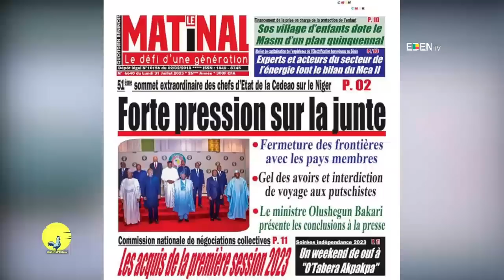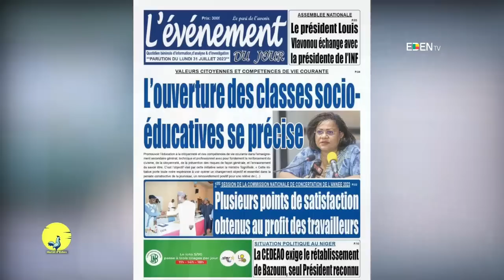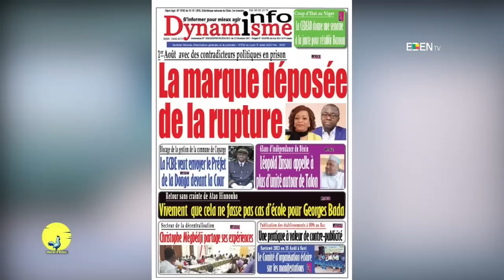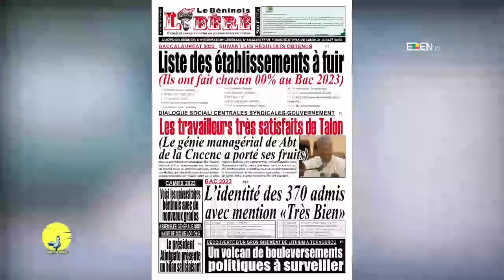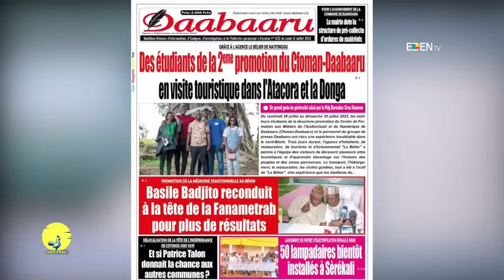Analyse du 31 Juillet 2023 sur Matin d'Eden